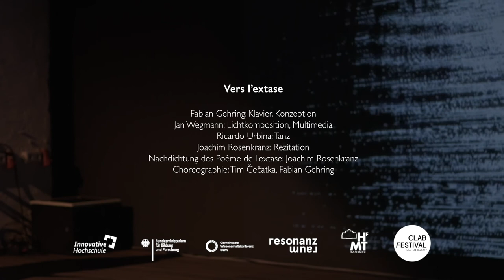CLAB Festival 2019 - Vers l'extase - Trailer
Klingendes Licht, getanzte Extase, ein gewaltiger Flug und äußerste Sinnlichkeit.

In dieser überspannten Fantasiewelt des russischen Komponisten Alexander Skrjabin bewegt sich das erste Konzert des diesjährigen Festivals. Angelehnt an Skrjabins Vision eines einmaligen, alle Sinne umfassenden Gesamtkunstwerkes, experimentiert Vers l’extase in unterschiedlichen Konstellationen mit den modernen Möglichkeiten der Medien, der Musik, mit Licht, Tanz und Sprache. Der Pianist Fabian Gehring und sein Team deuten Skrjabin’s Vision eines „Lichtklaviers“ neu.
Werke von Alexander Skrjabin, Texte von Joachim Rosenkranz, Gerhard Rühm u.a.

Fabian Gehring, Klavier, Konzeption
Jan Wegmann, Lichtkomposition, Multimedia
Ricardo Urbina, Tanz
Joachim Rosenkranz, Rezitation
Nachdichtung des Poème de l’extase: Joachim Rosenkranz
Choreographie: Tim Čečatka, Fabian Gehring